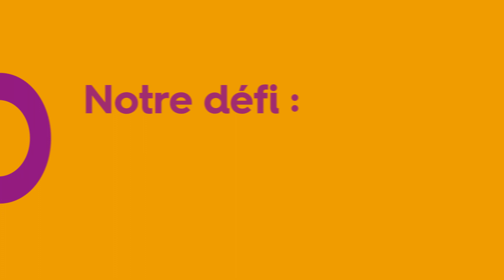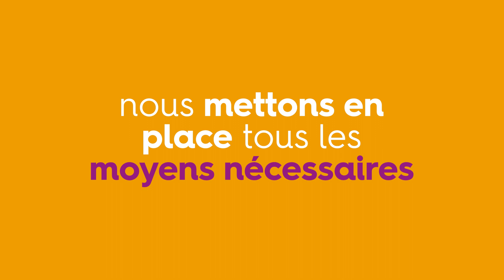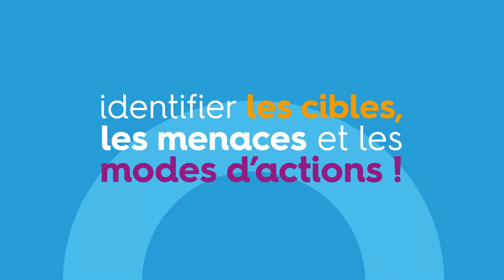Teréga - PARI 2025 : Présentation du programme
Initié en 2018, notre programme PARI 2025 (Prévention des Accidents et des Risques Industriels) a pour ambition de renforcer la connaissance et la maîtrise des risques les plus importants de notre activité.

En tant qu'entreprise responsable, nous assurons et maintenons la sécurité des personnes, des installations et de leur environnement. Notre engagement est de garantir une excellence opérationnelle constante.

Acteur majeur des infrastructures de transport et de stockage de gaz en France et en Europe, Teréga est déterminée à faire du gaz un accélérateur de la transition énergétique sur les territoires.